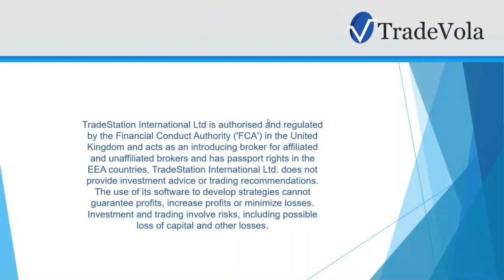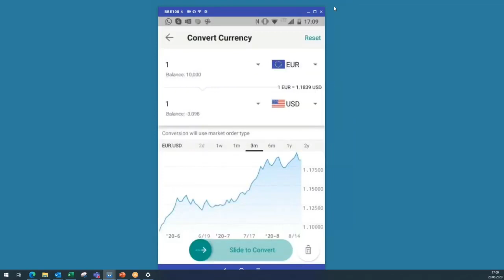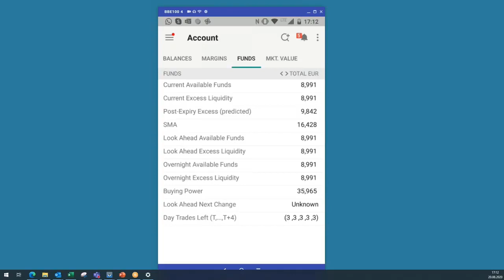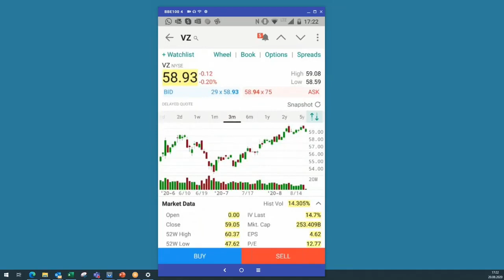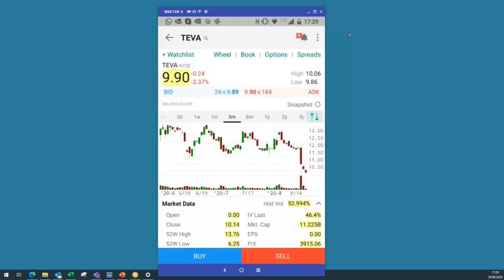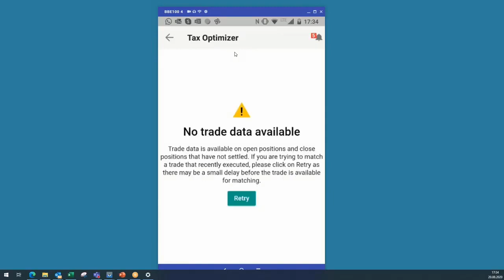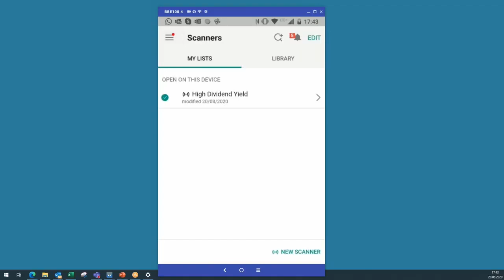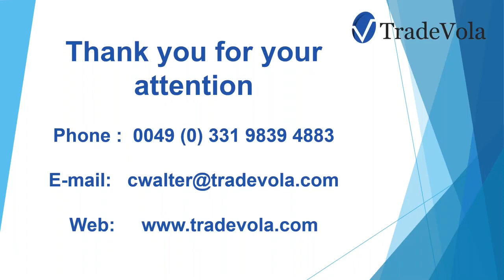Interactive Brokers IBKR Mobile App Review (NEW) | Beginner Friendly💯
How can I use the IBKR Mobile App and how it helps me with my trading routine. What do I need to know about InteractiveBrokers and why is the app perfect to manage my trades?